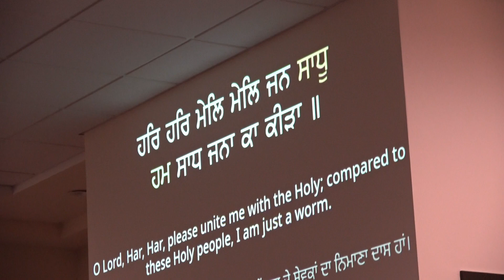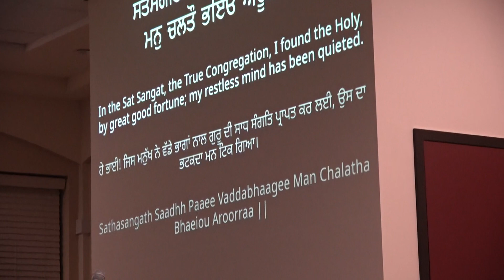Bhai Jagjit Singh JI (NY) - ਜਾਗਨਾ ਜਾਗਨੁ ਨੀਕਾ ਹਰਿ ਕੀਰਤਨ ਮਹਿ ਜਾਗਨਾ